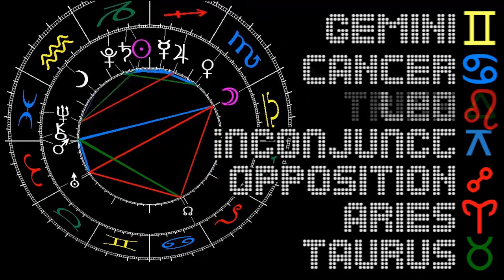2019 Planetary Constellations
screen work: Jürgen Hoppmann, ArsAstrologica.com

Some additional information concerning the movie shown above:

The CONCEPT OF TIME in modern Astrology in the begin of the 21st century goes beyond old fashioned mechanistic and psychological models of the past - despite nowadays many people only know so called Cookbook Astrology, thinking something like 'That person is born with sun and planets in those Zodiac signs, that's my his character is that and that'.

The modern point of view was establishes by Astrologers like Dane Rudhyar in Paris, Tad Man in New York and Copenhagen, Otto Kayser in Austria, Dennis Ellwell in the UK and Robert Hand in the USA. From their point of view the human being is not static, but changes itself since his date of birth. Regardless of the prognostic method an astrologer is working with, i.e. transits, secondary or tertiary progressions, directorates, solar, lunar, rhythmic inductions, it has always to be compared with the Radix, the birth chart - and vice versa. The human changes his face just like the solar system changes its constellation every second.

One approach to understand the concept of time in Astrology is the visualization. Dane Rudhyar, the founder of humanistic astrology and close fried to Henry Miller, rather never interpreted a person's birth chart, but despite that his 1936 published book 'The Astrology of Personality: A Reformulation of Astrological Concepts and Ideals ' is still modern nowadays.

In the late 70th of the last century the astrologer and architect A.T. Mann made an exhibition in NY and published the book 'The Round Art' showing paintings both of Tibetan Mandalas, Horoscope charts and planetary space models. In the begin of the 80th Otto Kayser, also an architect and astrologer, presented and worked with Mann's visual model in Berlin.

End of the 80th the British astrologer Dennis Ellwell published the book 'Cosmic Loom', presenting his idea of time, that planetary constellations and events in the future could influence the present and the past. In 1990 Robert Hand presented his idea of modern astrology saying he is not that of that Zodiac Sign, nor the planetary transits or progressions, but a 'process, developing in time'.

Later at the World Astrology conferences in Lucerne/Switzerland astrologers from the USA the first time presented computer programs to print the complete visualization of radix and transit charts for the whole live of a person a VHS tape. Other astrologers working with a visual point of view are Astrid Fallon, former head of the Belgium association of Astrologers, and Peter Neubäcker, Munich/Germany.

Being in this tradition of modern this movie was created by me, hoping that it could help astrologers to go some steps beyond cookbook astrology and to create a networked thinking approach, up to date at the second decade of the 21st century.